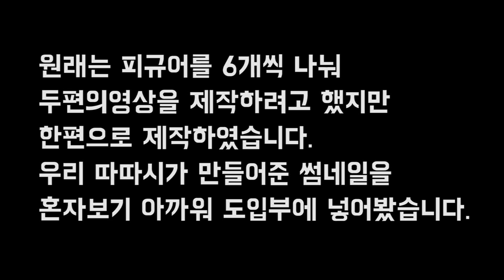어벤져스 엔드게임 피규어 개봉기｜마블가챠｜카라코레 코레카라｜ Mavel Avengers Figure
어벤져스 엔드게임 보셨나요?😍 여전히 스포때문에 두근두근🥵
오늘은 귀요미 엔드게임 가챠를 소개합니다👍🏻
높은 퀄리티와 작은 사이즈가 매력인 아이템이예요❤

안녕하세요.